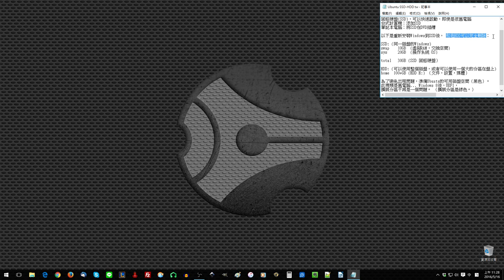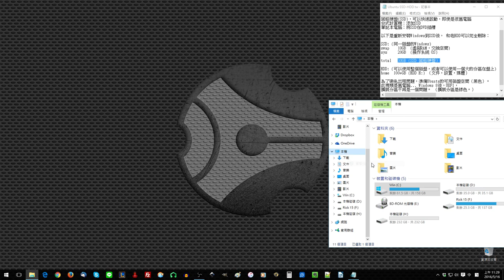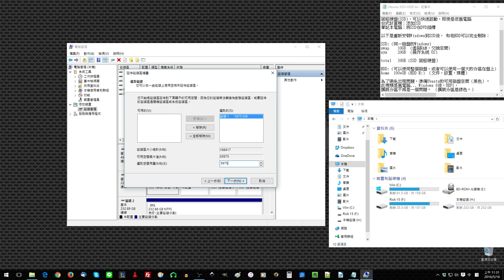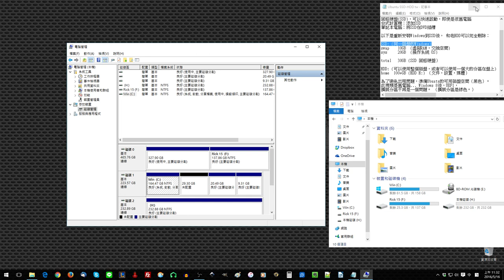01a C:\ D:\ 硬盤配置， 準備計算機安裝Ubuntu: SSD + HDD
Ubuntu SSD-HDD

2硬盤驅動器，最好的配置
固態硬盤(SSD)，可以快速啟動，即使是很舊電腦

台式計算機：添加SSD
筆記本電腦：將SSD在DVD插槽

以下是重新安裝Windows到SSD後，
和老HDD可以完全刪除：

SSD: (同一磁盤的Windows)
swap    10GB  (虛擬RAM，交換空間)
sys     20GB  (操作系統 OS)

total   30GB (SSD 固態硬盤）

HDD: (可以使用整個磁盤，或者可以使用一個大的分區在盤上)
home  100+GB (HDD H:) （文件，設置，媒體）

為了避免出現問題，準備Ubuntu的可用磁盤空間（黑色）。
此視頻是舊電腦...
Windows 8後，UEFI，
擴展分區不再是一個問題。
（擴展分區是綠色。）

較新的計算機的工作大同小異，
更簡單。